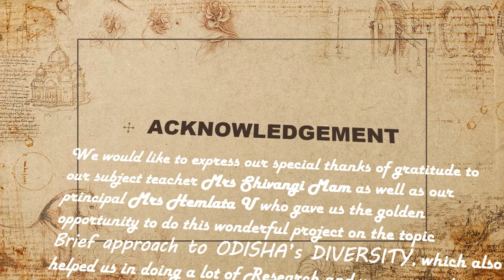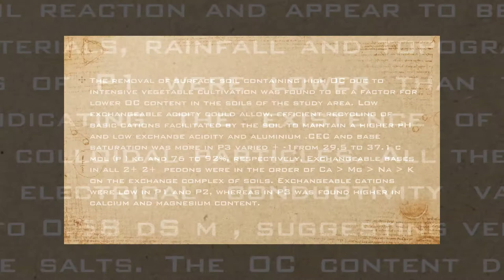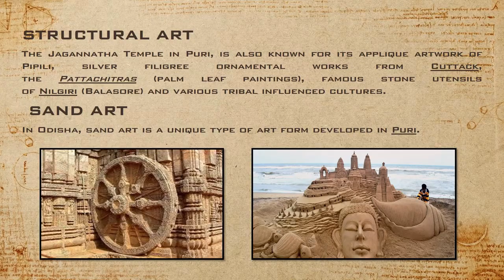Art Integrated Project _Chemistry_CBSE_Brief approach to Odisha😍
Group Work🌼

School Project😎

Art Integrated Project 2021🎆

LINKS-

👻❄️.1 The required data regarding(i) implementation of Art- Education up to class X, (ii) Art-
Integrated Project up to class X, and (iii) implementation of Art- Integrated Learning
up to class XII are to be uploaded by the school to enable it to download the admit cards 🔥🔥🔥
for classes X and XII exams of the Board. The Report Format of data submission is
available at Annexure-III.❄️👻

🐝MORE ABOUT AIL/AIP 🐝

1 The Project should be done by students in groupswith 4-5 students in each group.

2 While creating projects, it may also be seen that it should not be too much pro art that it
becomes difficult for the subject teacher to take it forward and guide the students. The
projects should be simple and doable for the subject teachers and students without the
assistance of art teachers/artists or others.

3 Assessment techniques should be relevant and age appropriate. Criteria along with
rubrics for assessment can be devised collectively by teachers and students while
planning the projects. Students must be informed about the criteria decided for
assessment along with maximum marks before commencement of work on the project.

4 Schools and teachers may prepare their calendar by assigning dates and months for the
execution of project work by the students and the records of assessment of these project
works should be maintained at the schools.

5 The Art integrated project work shall also be an integral part of assessing thestudent’s
participation in art related activities and attainment of learning outcomes for the subject/s.

6 The marks awarded for these projects, as part of subject-enrichment activities of class X,
will be collected by the Board at the time of uploading of marks of internal assessment.

7. Art-Integrated Learning (AIL) as a Pedagogical Tool from classes I to XII
As stated under para 3above, AIL will continue as a pedagogical tool for classes I to XII,
in addition to the Art Education under co-scholastic area as provided in the Secondary
School Curriculum of the Board.
The objective of AIL is not to promote arts and skills of arts but to use art as a tool to
teach other subjects. The focus here should be to accept arts as medium of the learning
process. So the subject teachers may make use of simple art forms in the classrooms;
and give opportunities to students to enjoy planned art activities and while they are
experiencing beauty of arts, they also learn and articulate the core concept of different
subjects and apply it in daily life.